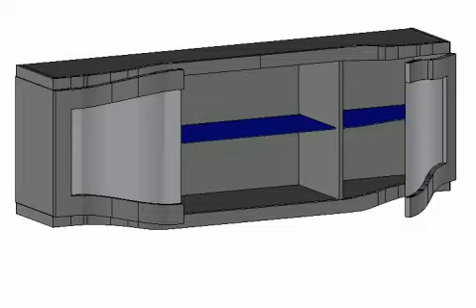Závěsná vitrína 2DS dlouhá Diuna